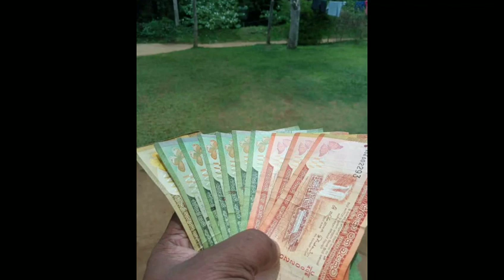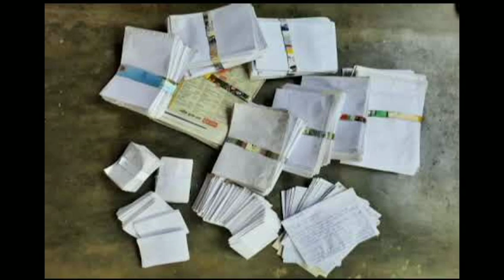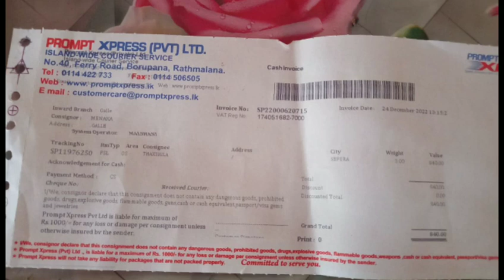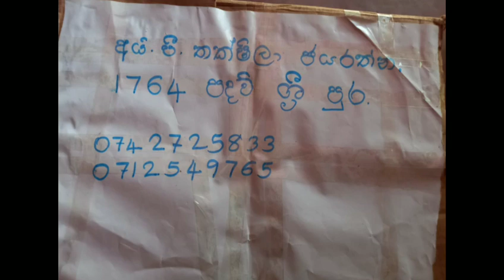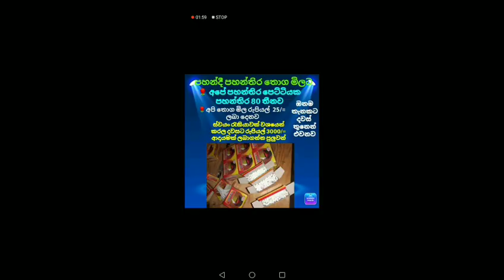ගෙදර ඉදන් කවර අලවල දෙන්න පුලුවන් අය ඉක්මනින් වීඩියෝව බලල සම්බන්ද වෙන්න තවත් වටිනා ස්වයං රැකියාවක්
Facebook grupe

Business

Ebay  shipine

Kulubadu

Polkatu
Coconut

Coconut huck
Polleli chips